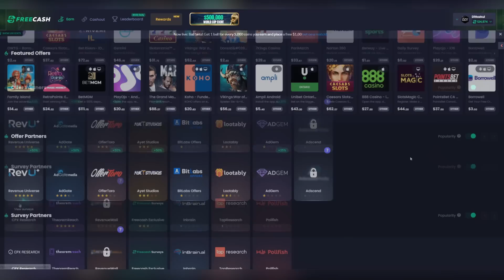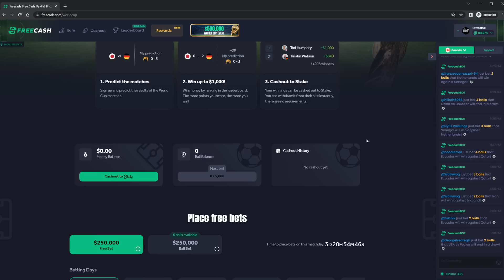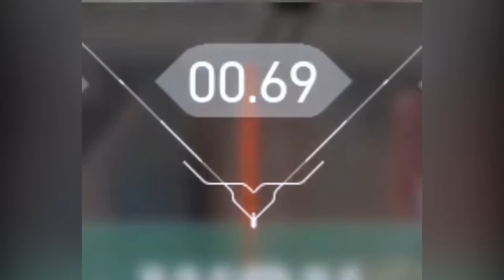AI Bot or an Iron Player? - (spot the difference)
| JOIN FREECASH AND EARN FREE MONEY💰

Valorant: AI Bot or an Iron Player? - (spot the difference)
➡️ Wanna join our games?
➡️ In-game name: Dittozkul
➡️ Nickname: Dittoz